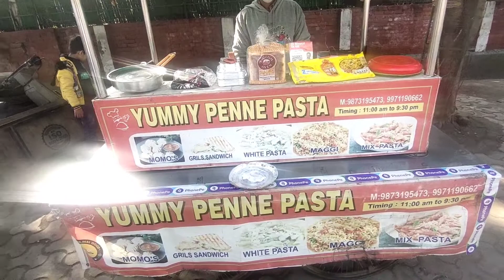laksman ji ka special cheese Pasta !! Rs 120 only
Spicy PASTA || MASALA CHEESE Pasta In MUMBAI @ Rs.120/- || Pasta Banane Ka Tarika